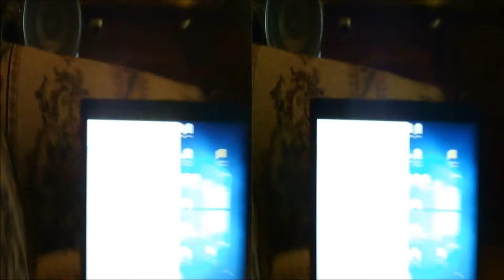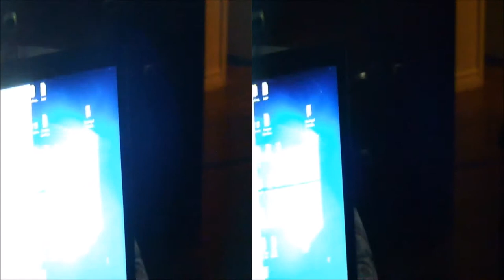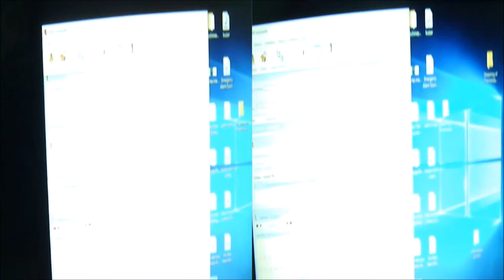The new year 2017 Noise maker, Happy New Years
Video made on January 1, 2017. A 3-D SBS Video for 3-D TV. Similar to the last video The new year 2010 Noise maker, Happy New Years. This time My Bells And Sirens are in 3-D. This time the auto timer work and I did not have to manual ring it for new years like in the video of The new year 2010 Noise maker, Happy New Years. This video is 3-D and the NTV CBC Countdown is slower that the time on windows which means new years starts before the NTV CBC countdown finished, Internet Time is the right Time not NTV or CBC Time. There are 3 whistle that I am blowing the yellow Storm/Windstorm whistle (Seahorse/Duck shape whistle), A black plastic pea whistle called NOBLE JAPAN whistle AKA very close to the ACME Thunderer 560 whistle (normal black plastic pea whistle shape)And the Molten Blazza Pealess Whistle (A triangle/triangle pyramid whistle shaped with 2 chambers similar to the Fox 40 Sonik Blast Whistle and Fox 40 Sharx Whistle but the Molten Blazza Pealess Whistle is louder than the Fox 40 Sonik Blast/Sharx Whistle.). I sometimes blow all 2 or 3 whistle together. I used BellCommander school bell software to play music first it's We Wish You A Merry Christmas And A Happy New Year, a Edwards Adaptahorn, and last Aquatic Ruin Zone Music from Sonic The Hedgehog 2 edit all together in one wav sound file from Audacity. The Edwards Adaptahorn does the codes first continuous in both audio channels than code 3 in the right audio channel for the bells and with the code for the winding up and down for the siren in the left audio channel then there is march time in the right audio channel for the bells and the code for the winding up and down for the siren in the left audio channel then the buzzer Edwards Adaptahorn ends in both audio channels. all the music and buzzer (Edwards Adatahorn) plays the sirens and big box fan from the Left Audio Channel and plays all the bells, strobe and small airworks fan. The Christmas tree lights comes from both left and right channels I did not set separate string of Christmas tree lights for each channel for example left windows lights left audio channel, right windows lights right audio channel. top half tree with star left channel, bottom half tree right channel or vice versa. these are the audacity settings for the codes Siren Tremolo:
Waveform type: Square Wave
Starting Phase (Degrees): 0
Wet Level Phase (percent): 100
Frequency (Hz): 0.21875

March Time Tremolo:
Frequency (Hz): 2.00000

Code 3 Tremolo:
Frequency (Hz): 1.00000

manual edit code 3 tremolo by
Keeping the first 3 beeps and silencing the forth beep, keeping the fifth sixth seventh beeps and silencing the eighth beep
for example 1 2 3 keep beeps, 4 silence beep, 5 6 7 keep beeps, 8 silence beep, 9 10 11 on, 12 off, 13 14 15 on, 16 off. the speaker wires comes out and get connected to a AC to DC Rectifier diode then connects to the DC side of the solid state relay and the AC side is connected to a ac cord like wiring a switch so this switch will switch on and off to the beat of the music is converting  music signals  to 120 Volt AC. The computer headphone jack is connected to a FM transmitter on FM 107.90 And the stereo system below the Mini HIFI Stereo Power Amplifier headphone jack is connected to the Mini HIFI Stereo Power Amplifier RCA jacks on the back (headphone jack to red white RCA jacks) with the radio setting on FM 107.90  and the mp3 in (Headphone Jack)  actually outputs to Dell A525 Computer Speakers 2.1 System with Subwoofer TH760 to hear the music. I guess the Mini HIFI Stereo Power Amplifier RCA jacks and mp3 Headphone Jacks works both a input and output but it really should be both inputs. the Mini Hifi Stereo Power Amplifier controls the siren and bells. 2 MS-590 Sirens one running on 120V AC (Lower Pitch) the other running on 120V DC with a KBPC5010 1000 Volt Bridge Rectifier 50 Amp 50A a simplex vibrating chime bell with a AC power cord with a 0-120 VAC dimmer switch from ebay the name is (50-220V 15A 2000W AC Motor Dimmers Speed Control SCR Controller Knob Switch) that can turn 120 VAC down to like 32 volts AC. The Simplex strobe with a 12 volt adapter connected to a DC-DC boost step-up power module for 32 Volts the Wheelock KS-16301 Phone bell system  Edwards 270-SPO, Emergency on off switch CB-6B 6 inch bell and XH-B1-300mm with the Wheelock motor bell base connected to it with a 4.5 volt Mabuchi FF-180SH motor the Edwards 340-T Trouble bell with a 24V AC Edwards adaptable 340-4G5 ringer (electric magnet mechanism) install in the base. you can use portable radio in stereo 12 volt inverter for extra wireless